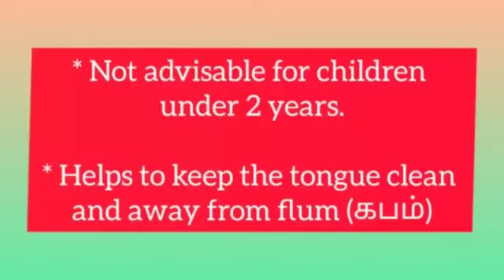Kashayam Series Day - 01 | Betel Leaf - Pepper Kashayam | வெற்றிலை மிளகு கஷாயம்